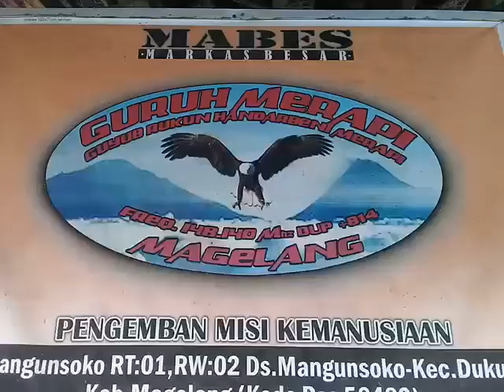PERSIAPAN CEREMONY HUT KOMUNITAS RELAWAN "GURUH MERAPI" KE 10, MINGGU 17 JANUARI 2021 DI MARKAS.